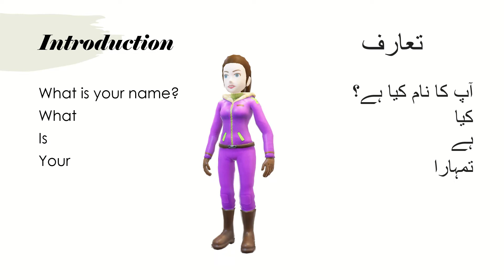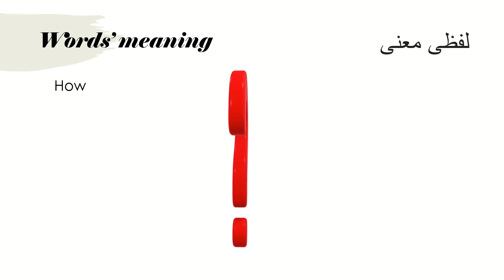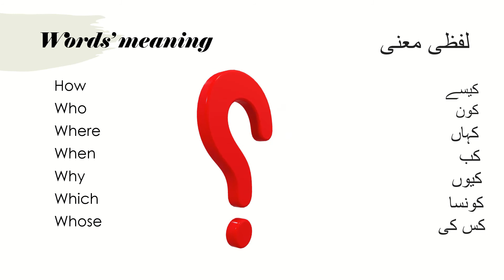Expert English in 2 minutes for Urdu Speaker| Lesson one| Asan English| Eazytricks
This is chapter one of the series 'Asan English' - Introduction of self - you will learn introducing yourself and words related to asking questions in 2 minutes lesson.
یہ سلسلہ 'آسن انگلش' کا پہلا باب ہے۔ خود کا تعارف - آپ اپنے آپ کو اور 2 منٹ کے اسباق میں سوالات پوچھنے سے متعلق الفاظ   سیکھیں گے۔

Expert English for Urdu Speakers | English through Qur'an | 2 minutes English lessons| Eazytricks.